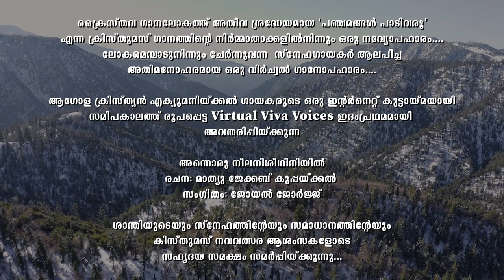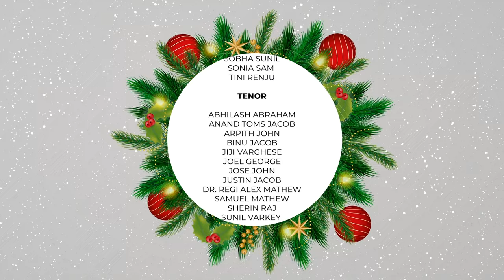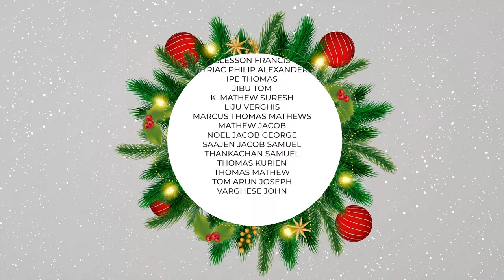Annoru Neela Nisheethiniyil - Lyrics: Mathew Jacob Kuppackal Music: Joel George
Annoru Neela Nisheethiniyil
Lyrics: Mathew Jacob Kuppackal
Music & Arrangement: Joel George
Organizer and Leader: Biju George
Audio Mixing: Jerry K. J. Thomas
Video Mixing & VFX: Soju Samuel

Thanks to all choristers for making this happen.

Soprano:
 Acca Lydia Jacob
 Anju Binu
 Asin Antony
 Babita Elizabeth Titus
 Bini Jose
 Christy Mathew
 Jeena Antony
 Jessy Thomas
 Leeja Linu
 Leena Santhosh
 Linsha Varghese
 Linsy Varghese
 Maneeta Susan Thomas
 Mercy George
 Merlene Mathew
 Priya John
 Reeba Sunil
 Saly John
 Sheila Roslin Koshy
 Shyni George
 Smitha Gigi
 Sneha Mary George
 Teena Thomas

Alto:
 Alisha Paul
 Amy Samuel
 Asha John
 Beena Thomas
 Iva Sara Roy
 Shalet Annie George
 Sherly Varghese
 Sobha Sunil
 Sonia Sam
 Tini Renju

Tenor:
 Abhilash Abraham
 Anand Toms Jacob
 Arpith John
 Binu Jacob
 Dr. Regi Alex Mathew
 Jiji Varghese
 Joel George
 Jose John
 Justin Jacob
 Samuel Mathew
 Sherin Raj
 Sunil Varkey

Bass:
 Aalap Sam Jacob
 Abin Moncy
 Andrews Cherian
 Antony Joseph
 Biju George
 Blesson Francis
 Cyriac Philip Alexander
 Ipe Thomas
 Jibu Tom
 Liju Verghis
 Marcus Thomas Mathews
 Mathew Jacob
Mathew Suresh. K
 Noel Jacob George
 Saajen Jacob Samuel
 Thankachan Samuel
 Thomas Kurien
 Thomas Mathew
 Tom Arun Joseph
 Varghese John